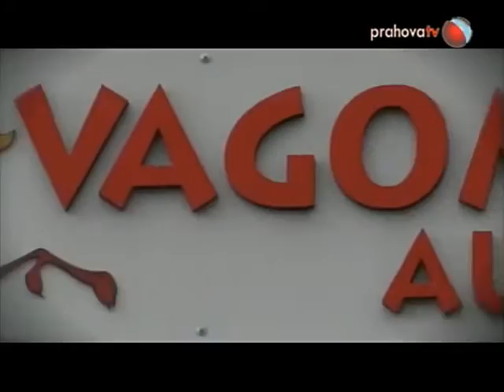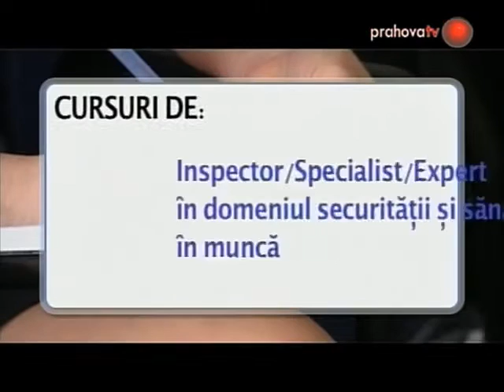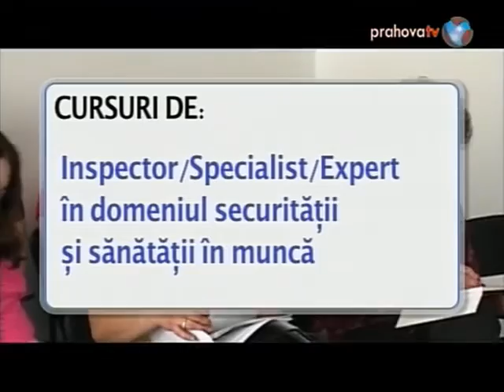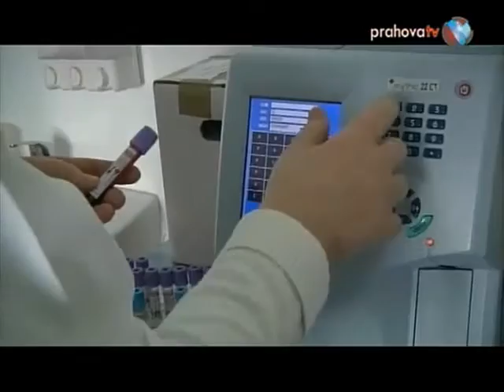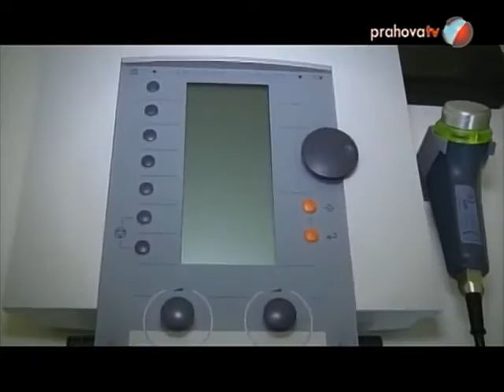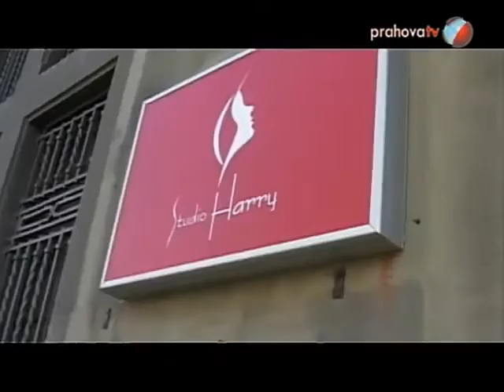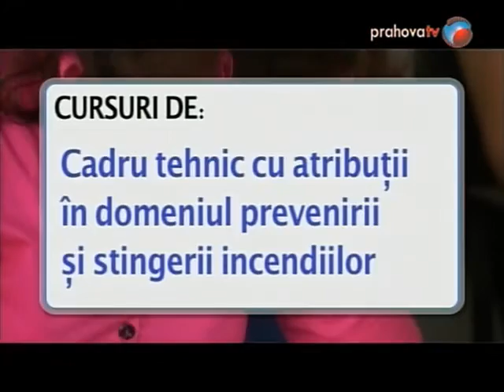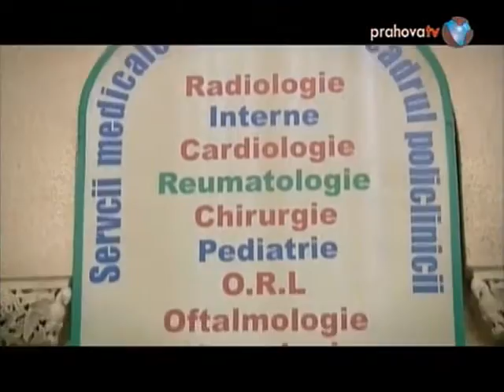Raisa în Generaţia lui John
Raisa e în plină promovare! Despre muzică şi artişti!